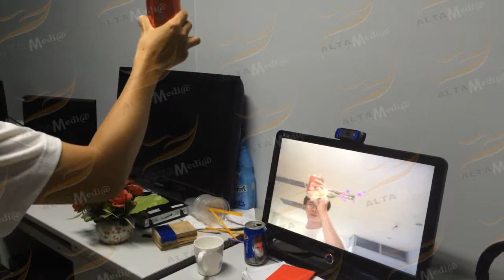[ALTA MEDIA] CÔNG NGHỆ AUGMENTED REALITY (AR) NHẬN DIỆN MÀU SẮC AR COLOR DETECTION (COKE DEMO)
Introduces AR color recognition technology, which uses this technology to recognize the colors of real-world objects. This video demonstrates how to use the camera on your phone or AR device to scan objects and analyze their color. The AR color recognition technology then displays information related to that color on the AR device screen, including the color name, color code, and how the color is used in the design. The video also introduces the applications of AR color recognition technology in many fields, including design, art, fashion and makeup. Finally, the video ends by emphasizing that AR color recognition technology can help users save time and enhance user experience.